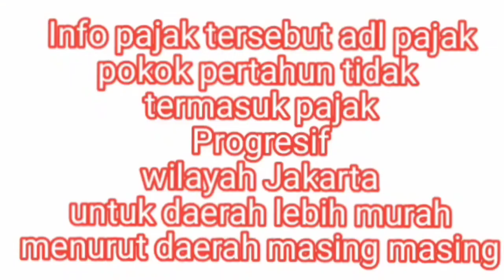Harga xenia bekas 2009 di daerah